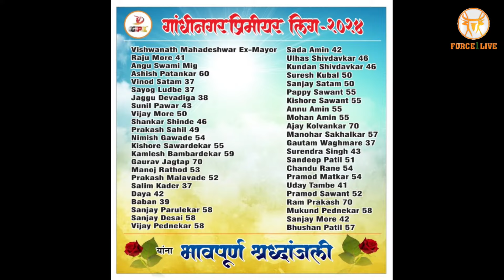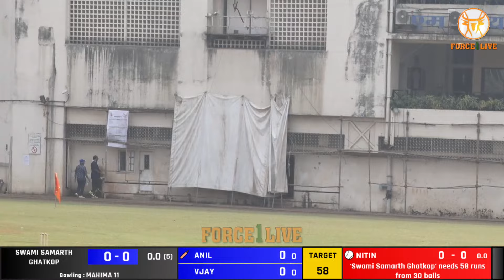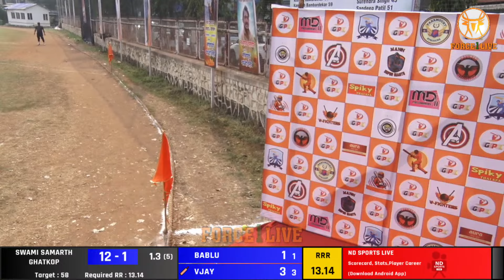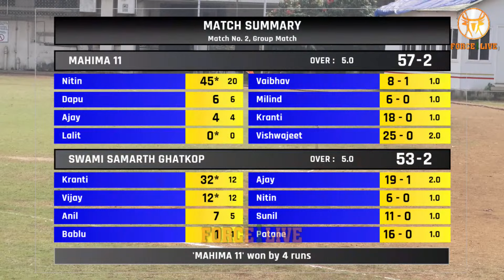Mahima 11 VS Swami Samarth Ghatkop | GANDHINAGAR PREMIER LEAGUE-2024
Gandhinagar Premier League 2024